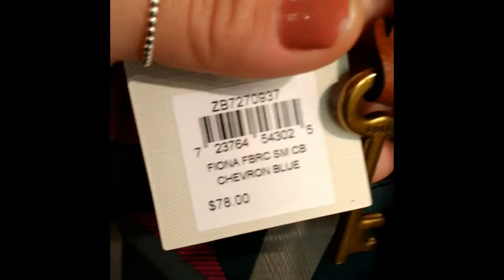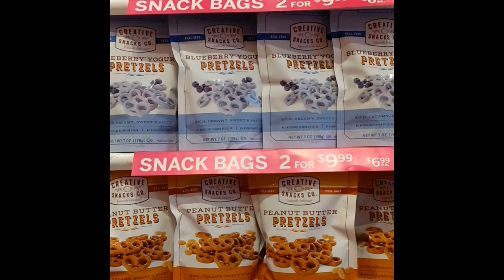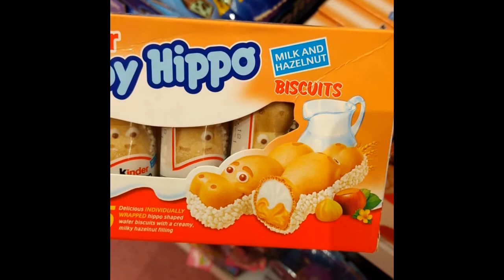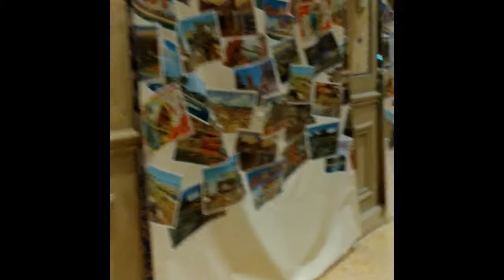Atlantic City parte 2 Lojas, Casino Abandonado, walkboard e Rainforest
continuando a saga, mostro neste videos algumas lojas muito interessantes, um casino abandonado e uma gracinha de restaurante o Rainforest. Acompanhe nossa ultima parte da viagem. Beijinhos